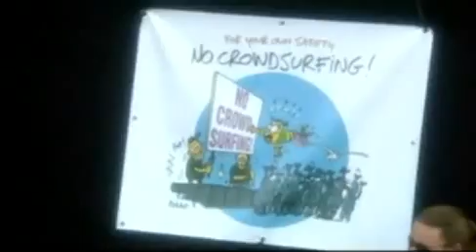Queens of the Stone Age - Live Werchter Festival 2005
Queens of the Stone Age - Rock Werchter 2005, Belgium 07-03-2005.

1 - Go With the Flow 00:02
2 - If Only 02:57
3 - Medication 06:40
4 - Everybody Knows That You're Insane 08:37
5 - The Sky Is Fallin' 12:46
6 - Broken Box 18:13
7 - In My Head 21:09
8 - Little Sister 25:04
9 - Burn The Witch 28:51
10 - Tangled Up In Plaid 32:17
11 - A Song for the Dead 36:45
12 - No One Knows (part 01) 43:33
13 - Regular John + No One Knows (part 02) 47:13

Band:
Josh Homme
Alain Johannes
Troy Van Leeuwen
Joey Castillo
Natasha Shneider